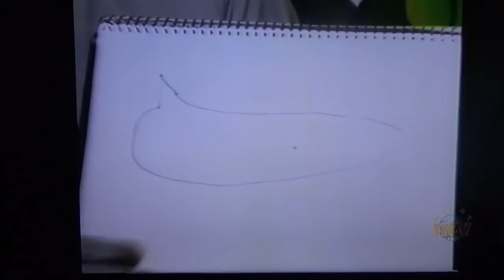NTV UFO Interview with James Blackwood – 1978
My interview with NTV's David Salter of St. John's, NL
regarding my encounter with a UFO in October of 1978 and the Canadan Mint doing coin to commemorate the event.
I am a retired RCMP Officer living in a rural setting in Nova Scotia, Canada. I spend my time enjoying nature and feeding my furry friends, the raccoons. I also feed the deer in the winter months and many varieties of birds. I have two rescue cats named Connor and Charlotte. Raccoon Whisperer™ is protected under trademark law & is owned/operated by James Blackwood IT IS STRICTLY PROHIBITED TO FILM OR UPLOAD ANY VIDEO OF RACCOON WHISPERER™ WITHOUT PRIOR WRITTEN CONSENT JAMES BLACKWOOD AKA RACCOON WHISPERER™.